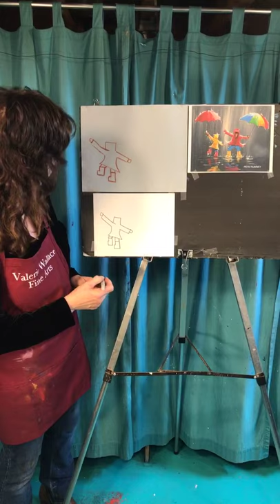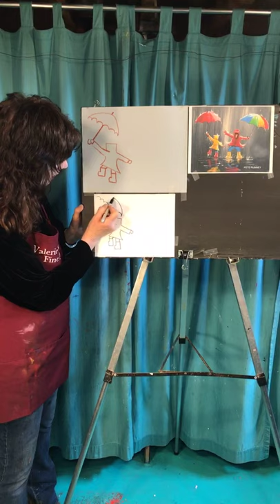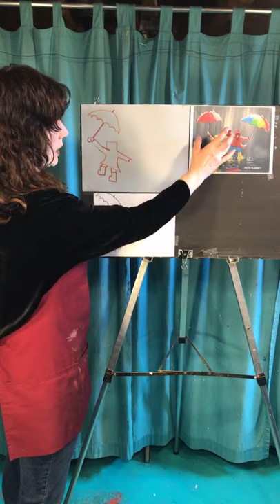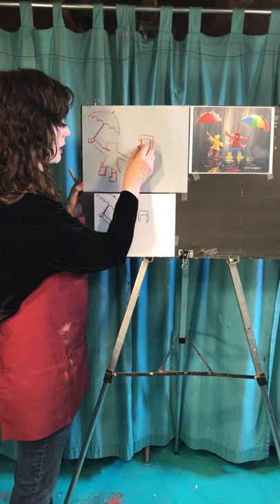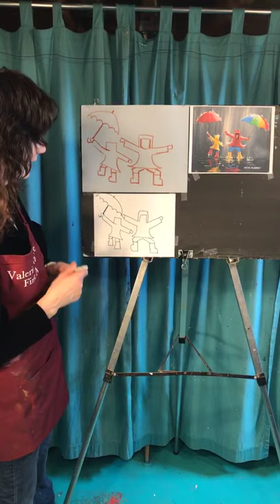Rainy Day (Pete Rumney) Drawing Class with Valerie Wallace fine Arts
Drawing Classes with Valerie Wallace Fine Arts,
RISD graduate, and art teacher for 15 years.
QUICK paced for kids, and designed for BEGINNERS, there are also TIPS and TRICKS that appeal to the more experienced.
All sorts of different subjects to spark the interested of anyone!